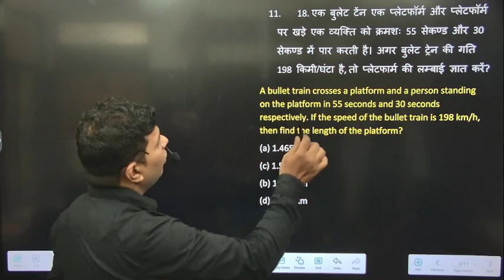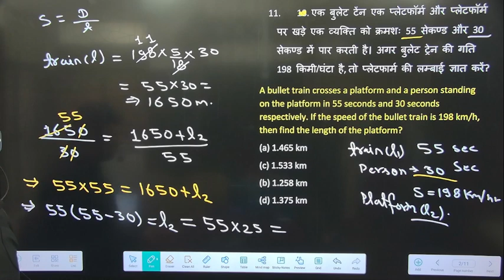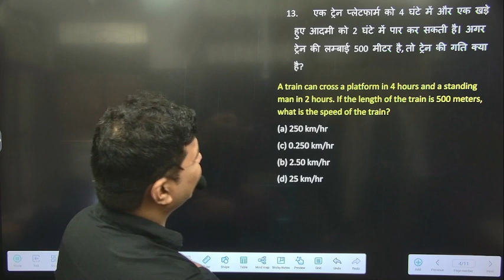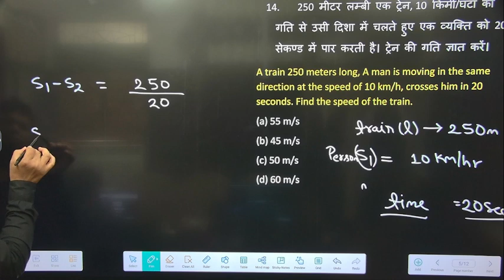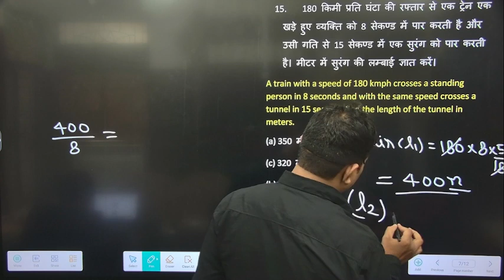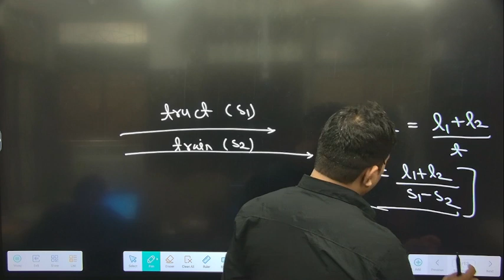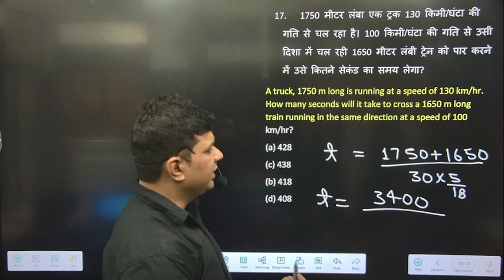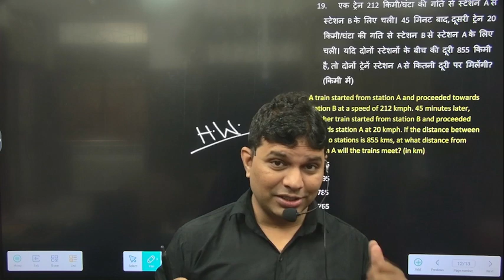13 May 2024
Maths questions related to Train